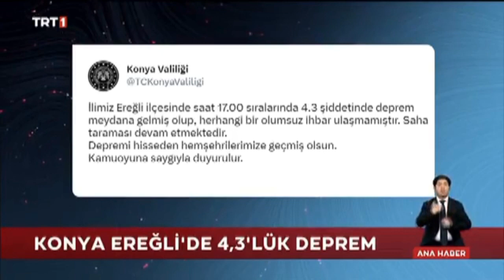Niğde Bor İlçesinde 5,3 büyüklüğünde deprem 25.02.2023